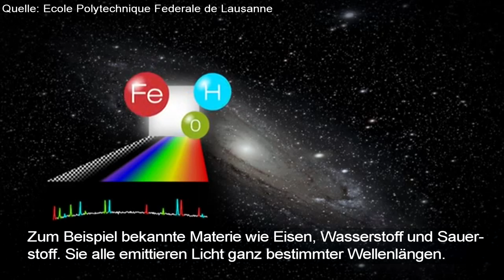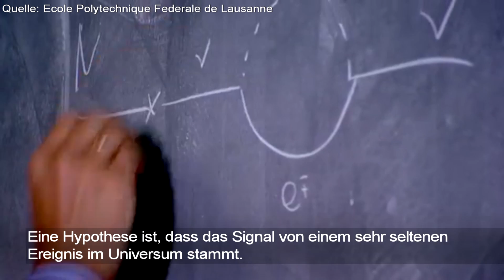Dunkle Materie: Forscher haben möglicherweise erstmals ein Signal entdeckt.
Alle sichtbare Materie im Universum macht nur 20 Prozent der Gesamtmaterie aus. Woraus die restlichen 80 Prozent weiß der Mensch nicht, deshalb nennen wir sie "Dunkle Materie". Nun könnten Forscher der Polytechnischen Universität Lausanne in Zusammenarbeit mit der ESA möglicherweise einen ersten Hinweis auf die Zusammensetzung dieser mysteriösen Materie gefunden haben.